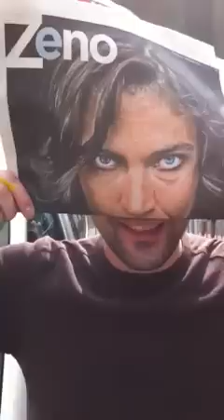Het goddelijke monster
Interview met stijn devinck. Hoofdrol in de verfilming van het gelijknamige boek van tom lannoye